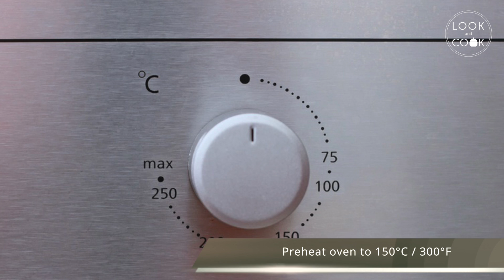Butter & Bread Pudding Recipe - Look and Cook step by step recipes | How to cook Bread Pudding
BUTTER AND BREAD PUDDING (LC14107) : A traditional pudding popular in British cuisine, this English bread-based delight is often seasoned with nutmeg.

Look and Cook offers recipes with step by step pictures and video instructions to make cooking a hassle free and fun experience.